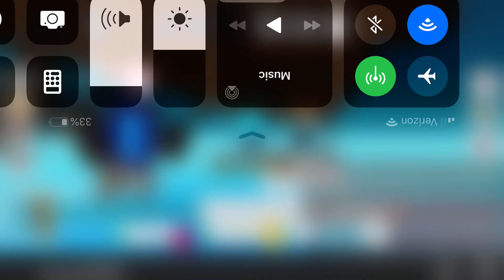MOBY WOOD VS ME AND FLARE